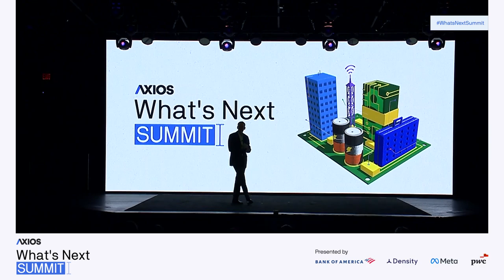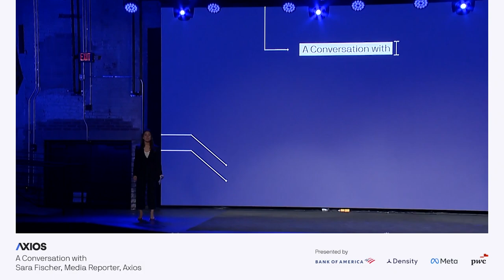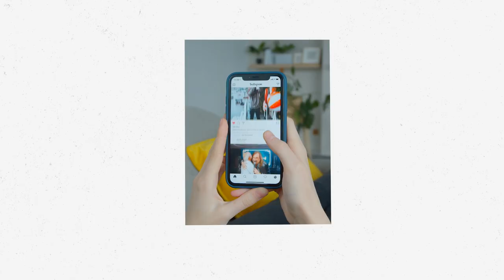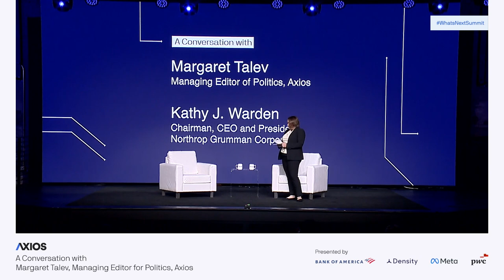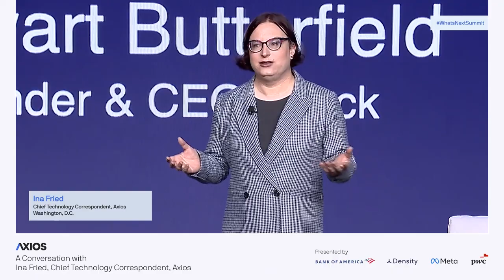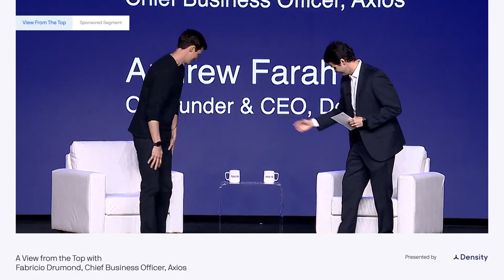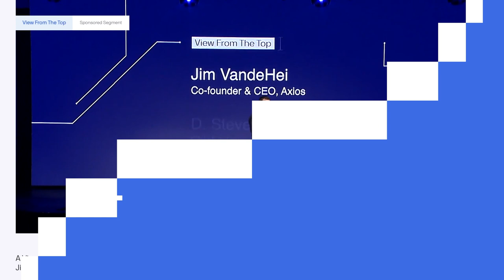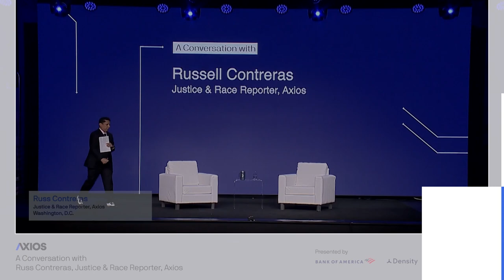Axios: What’s Next Summit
The full day's main stage footage of the Axios What's Next Summit held on April 5th, 2022 in Washington, D.C.